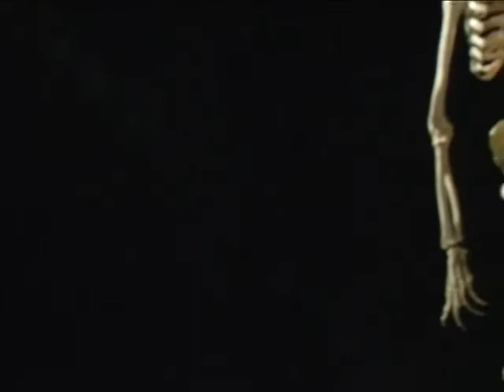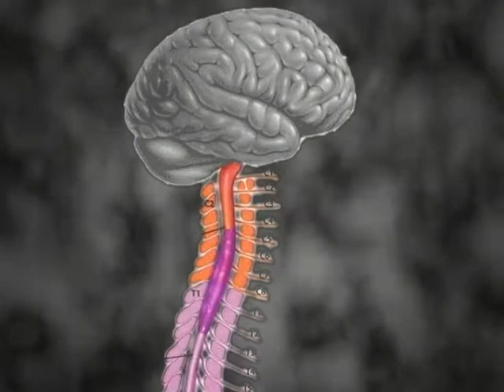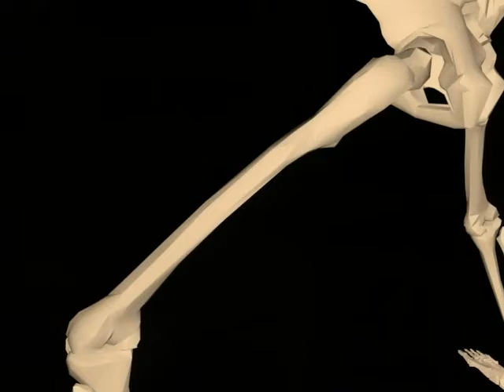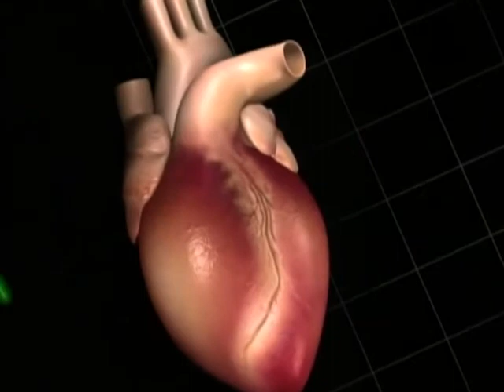Samuel Stupp - Nano U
Dr. Samuel Stupp and Dr. Ramille Capito explain their research in the field of Bionanotechnology and its contributions to regenerative medicine. ____